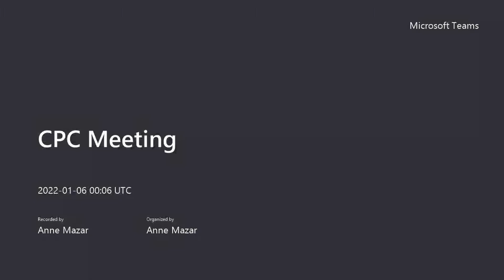2022 01 05 Community Preservation Meeting